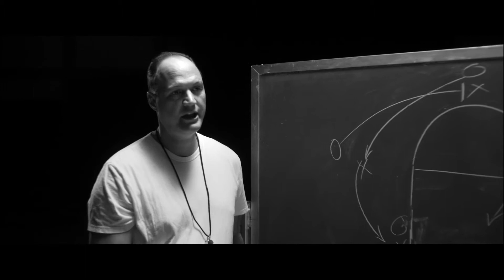JAYHAWKERS - Clip #3 - NCAA vs Wilt Chamberlain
NCAA changes the rules of basketball because of the dominate and sheer athleticism of Wilt Chamberlain at the The University of Kansas.